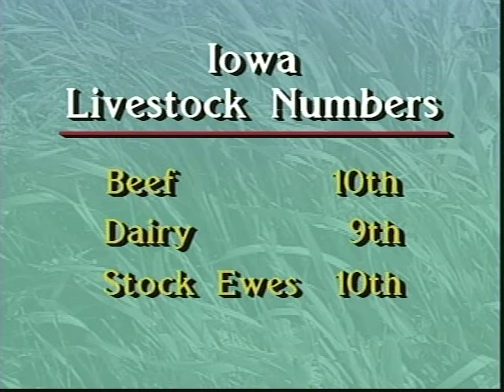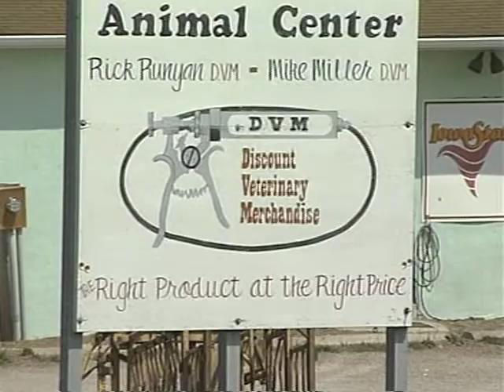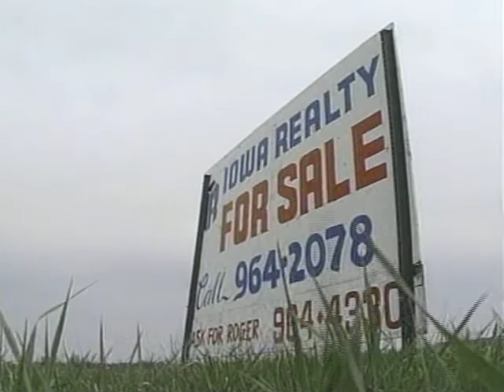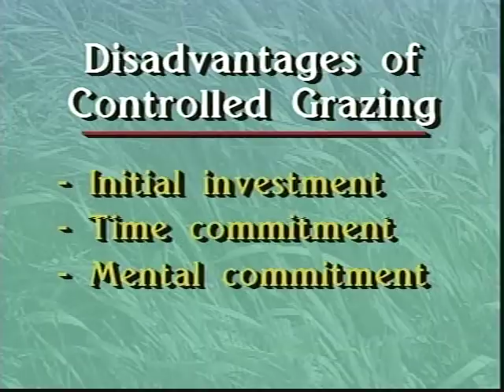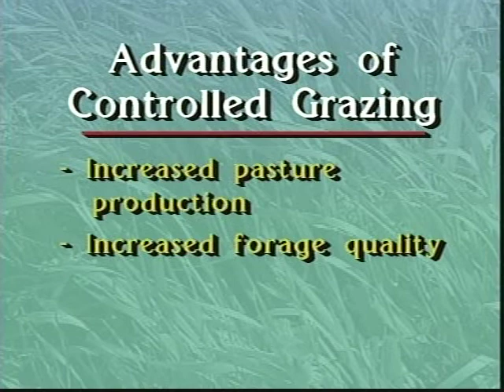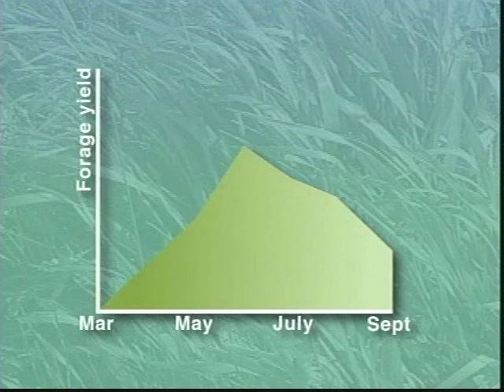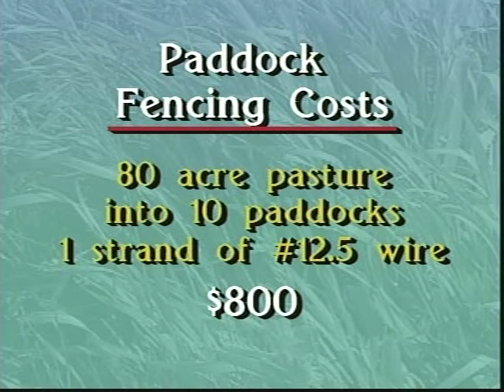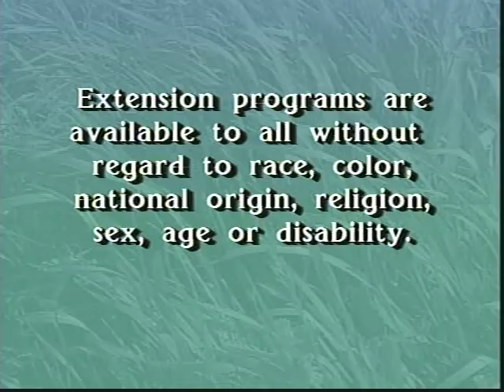Managed Grazing: Introduction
Profitability is the key to successful livestock production.  Carefully managed grazing can be one way of improving livestock profitability.  This five part series includes information useful to producers on the considerations of forage growth, animal management, fencing and watering systems and forage resource management to optimize the efficiency of forage use in managed grazing systems.

Ruminant livestock production is extremely important to both the economy and the environment in Iowa.  Using forage crop acres through managed grazing will improve the long-term competitiveness of Iowa's livestock producers.  With the beef, dairy and sheep industries combined, a total of nearly 86,000 jobs and a personal income of well over $3 billion are contributed to Iowa's economy.